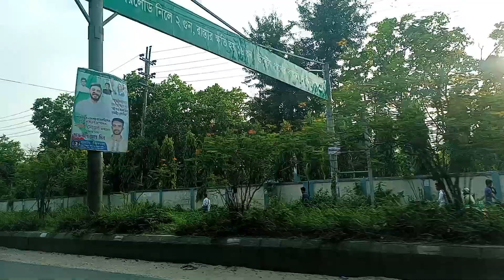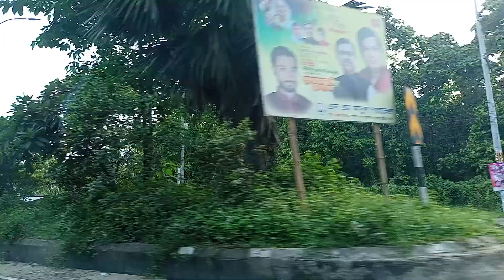Amazing World Best Highway Gazipur mymensingh Highway | Wonderful Highway in Bangladesh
bangladesh newslatest bangladeshi news
highway 2009
highway2009
count fast
ballia link expressway
Ghazipur highway road
bangla news
somoy tv news
Gazipur to mymensingh bus
bangladesh railway
Dhaka to gazipur train